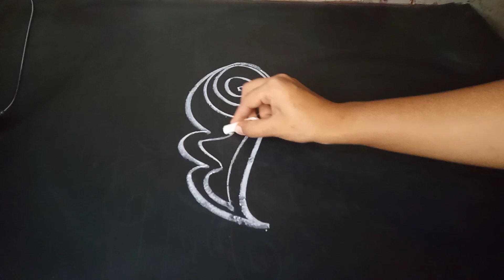rangoli white rangoli design